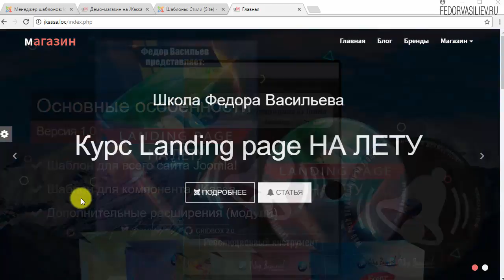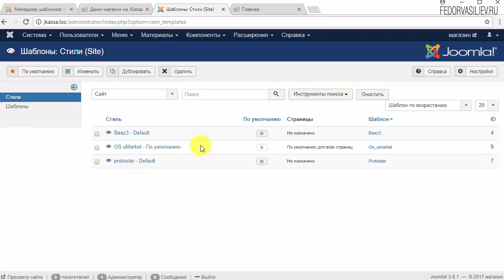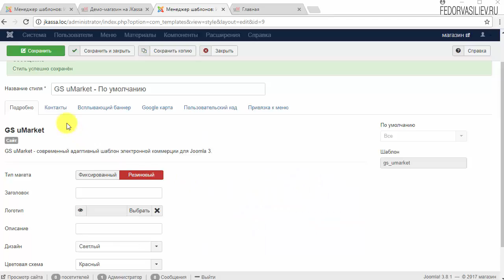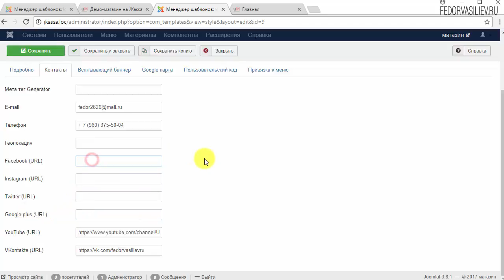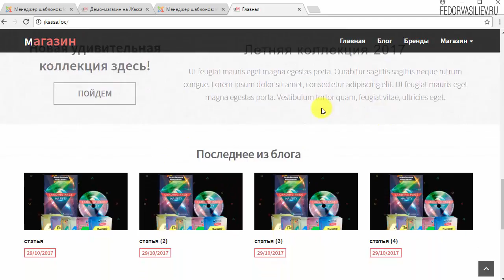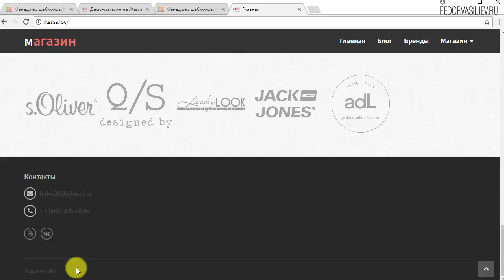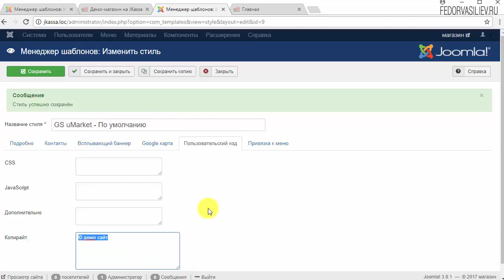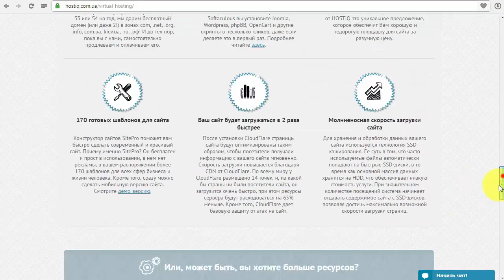19.Настройки шаблона uMarket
В этом видео я покажу как настроить шаблон интернет-магазина "uMarket", который заточен под систему Jkassa.